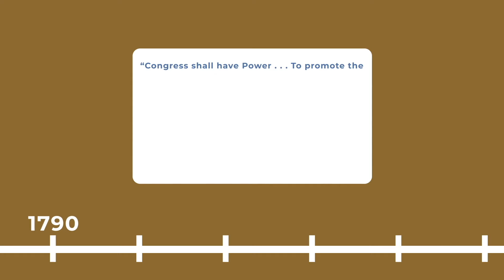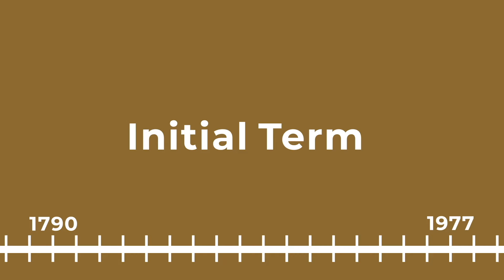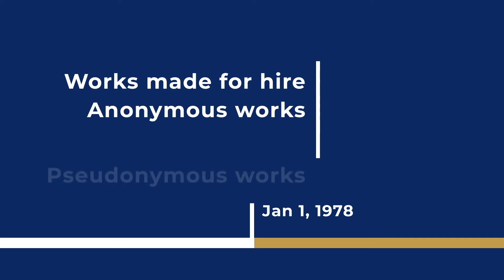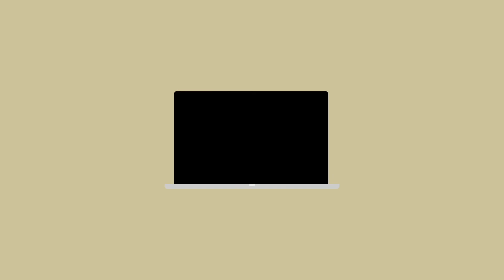Duration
Copyright protection does not last forever. The framers of the U.S. Constitution ensured copyright protection would only last for a limited time so that works could inspire the creation of new works. Terms and requirements have changes several times since the first U.S. copyright law in 1790. This video explains the evolution of copyright duration over the years and what it is today.